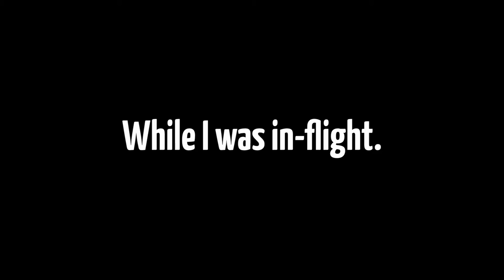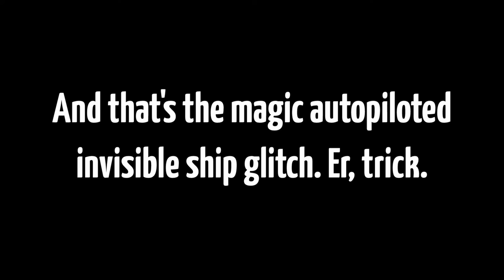No Man's Sky Invisible Ship Glitch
I'm still not sure how I managed to glitch the game, but it involved crashing to desktop while in mid-flight.

I really like No Man's Sky, personally, but I'm not much into Let's Play videos. On the other hand, if I come up with novel tips, more glitches, or something particularly goofy, I might upload that.

Sorry for the hiatus in posting videos. I'm still playing KSP, and may upload more KSP content soon.

"Chucky the Construction Worker" and "Bumbly March"